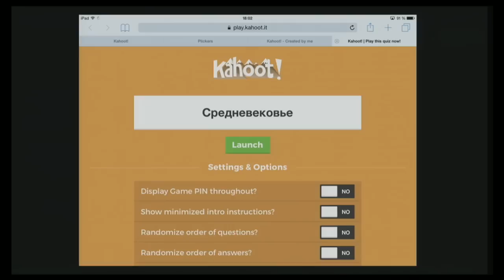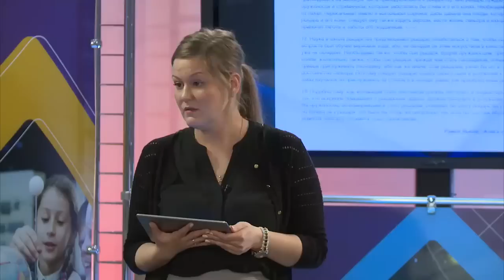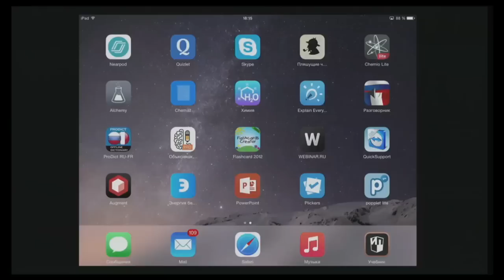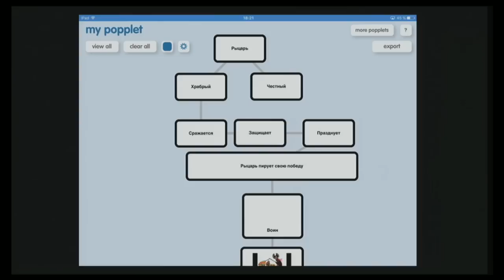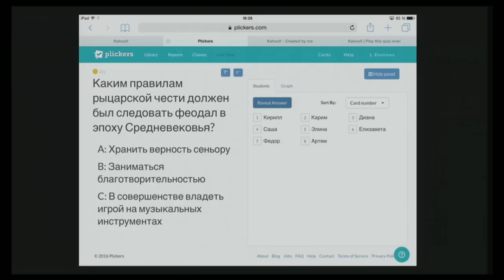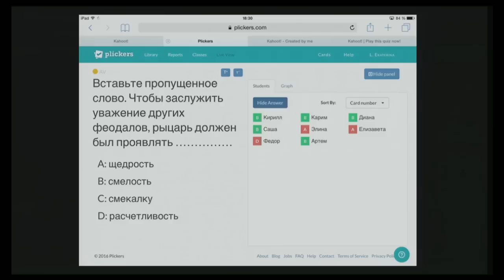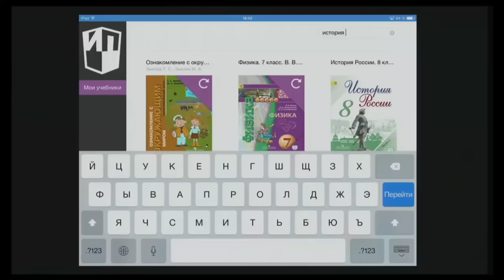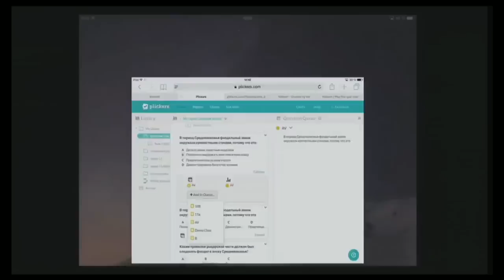Открытый урок с "Просвещением". Урок № 33. Всеобщая история. 6 класс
Открытый урок по учебнику «История. Средние века» для 6 класса (авт. Ведюшкин В.А., Уколова В.И.) провела Лысенкова Екатерина Олеговна, учитель истории и обществознания ГБОУ г. Москвы «Школа No152».

Екатерина Олеговна продемонстрировала, как можно с помощью образовательных приложений разнообразить формы контроля знаний, добавив в них элементы игры. Учащиеся работали с историческим источником, и составляли ментальную карту.

Содержание:
00:00:00 - Представление учителя
00:01:35 - Определение темы урока вместе с учениками (мини-игра)
00:04:16 - "О рыцарях и рыцарстве". Работа с электронным учебником
00:14:50 - Работа с дополнительным приложением и электронным учебником
00:21:34 - "Где живет рыцарь?" Работа с электронным учебником.
00:25:58 - Тестовое задание (проверка знаний). Работа с дополнительным приложением
00:31:05 - Мнение детей об использовании электронных учебников. Плюсы и минусы
00:35:19 - Обсуждение урока и использованных материалов, ответы на вопросы
00:49:44 - Мнение приглашенных экспертов
00:57:41 - Ответы на вопросы, оценка урока зрителями